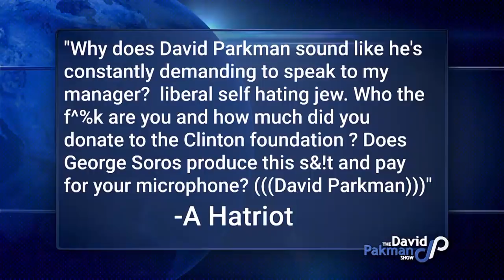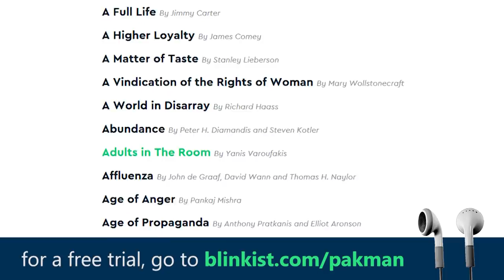Hatriot Mail: Did Soros Pay for David's Microphone?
--This week's Hatriot Mail references George Soros, a rare treat!
🔊 Want to read 5 books in one sitting? Try Blinkist for free